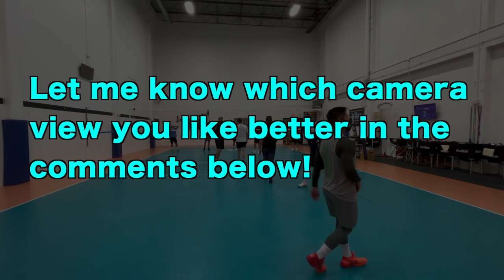Hot Mask Volleyball | First 6 vs 6 Game PART 2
This is part 2 of my first time playing 6 vs 6 volleyball game in over a year!  It started getting REALLY HOT and stuffy, plus wearing a mask, made it very difficult to play.  But, I'm just happy that I get to play 6's again.